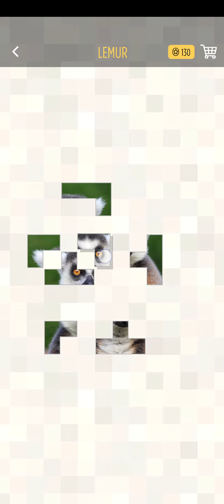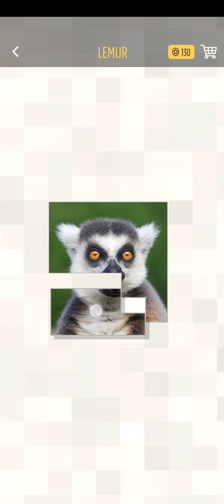Bonza Planet (Android): Starter Pack (Levels 1 - 10)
Let's play Bonza Planet on Android.

Bonza Planet is a word puzzle mobile game developed by MiniMega available on the Google Play Store for Android and the Apple App Store for iOS.

Game Title: Bonza Planet
Platform: Android
Game Genre: Word
Developer: MiniMega